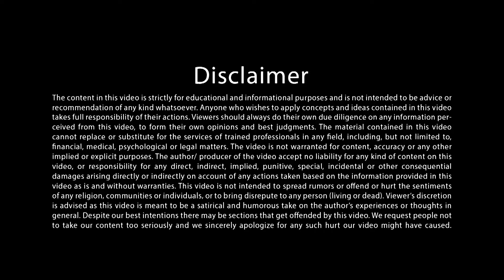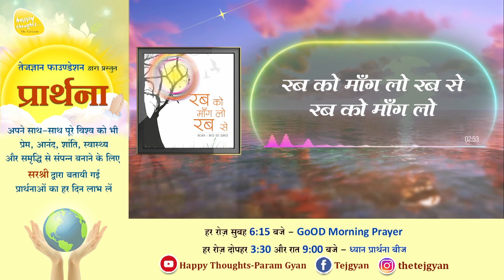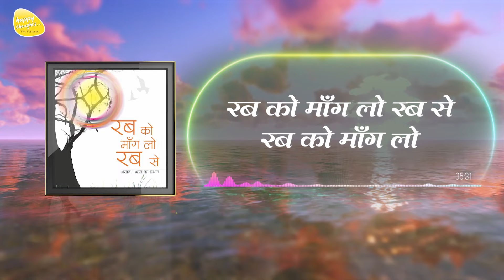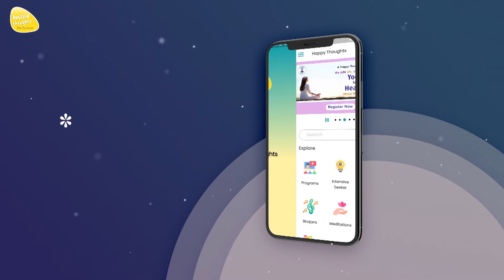रब को माँग लो रब से .... भजन (Rab Ko Mang Lo Rab Se) Tejgyan Bhajan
भजन प्रार्थना - सारे जग का तेजमंगल हो... Bhajan Prayer Tej Mangal Ho Sare Jag Ka Tejmangal Ho.

जय गणेश जय गणेश देवा श्री गणेश आरती JAI GANESH DEVA - Symbolism of the Idol of Lord Ganesha - Bhajan

मैं कौन हूँ ? अपने असली स्वरुप को कैसे जानें ? Who Am I? How to realize your true nature?